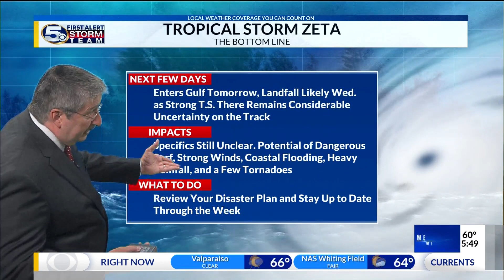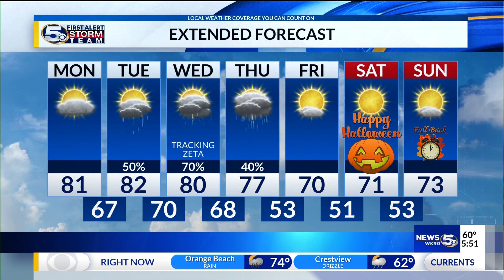Monday morning TS Zeta forecast